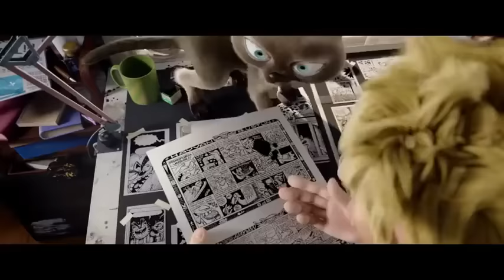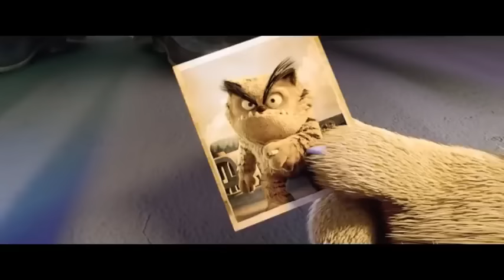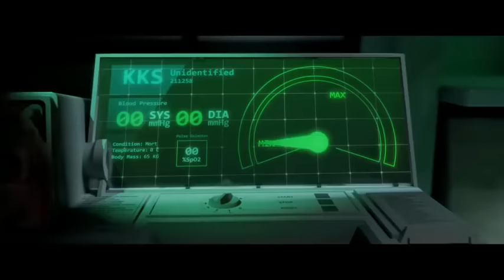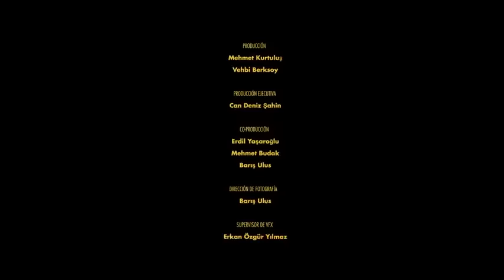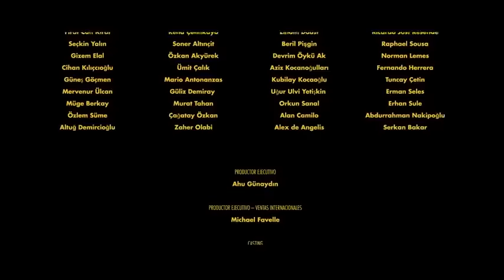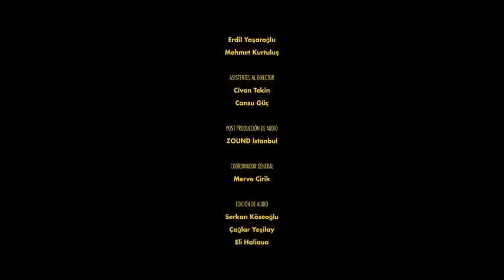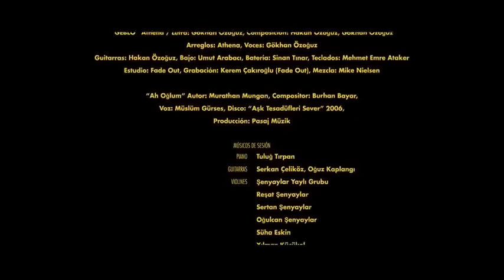Bad Cad película completa y en HD